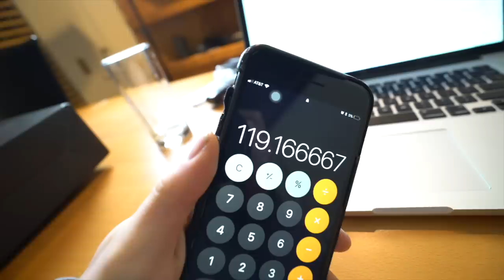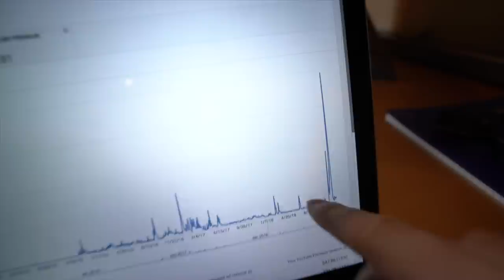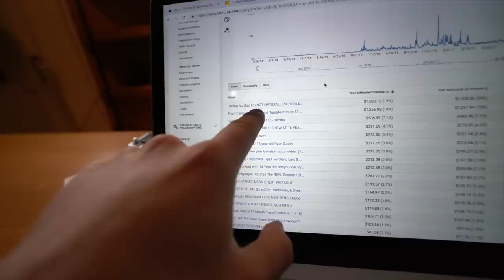Gymshark Sent Me a Letter | Dylan McKenna Still My Friend?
Main program my friends and I have used for the past 1.5 years

Blayke also took all that awesome drone footage!!

Today we talk about how much money I make, Gymshark sending me letters and packages after getting dropped, and If I'm still friends with Dylan McKenna!